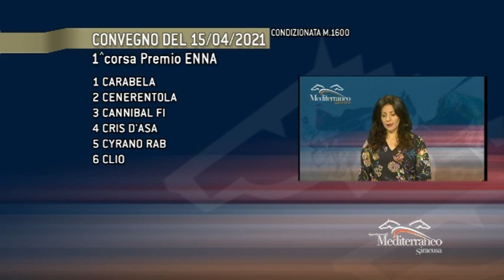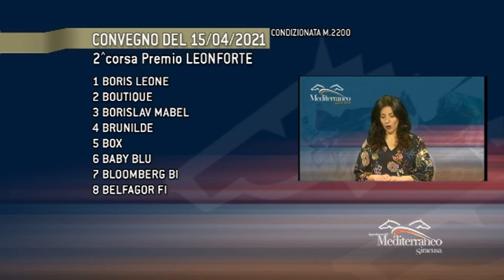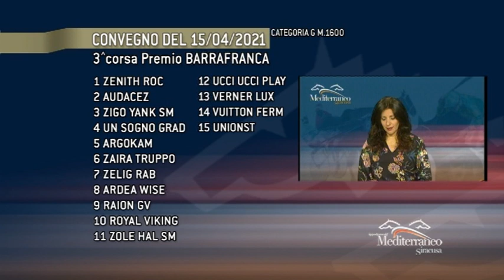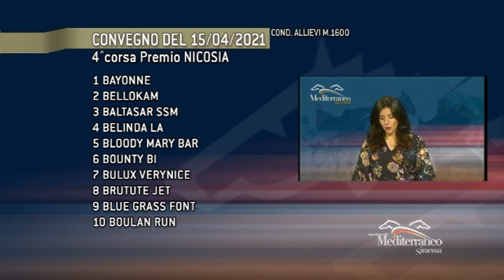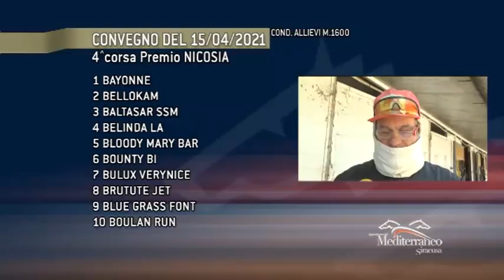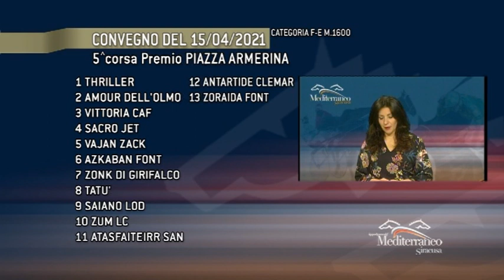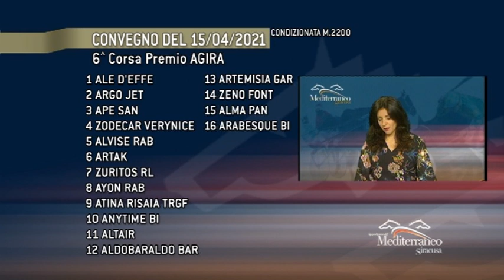Pronostici delle corse cavalli di TROTTO del 15 Aprile 2021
Siracusa. Giovedì di trotto con i tre anni in apertura. Ospitata una II Tris.

Programma TV Cavalli & Dintorni che va in onda su Telestar canale 217 ai seguenti orari: 14:30 - 17:00 - 19:30 - 22:30